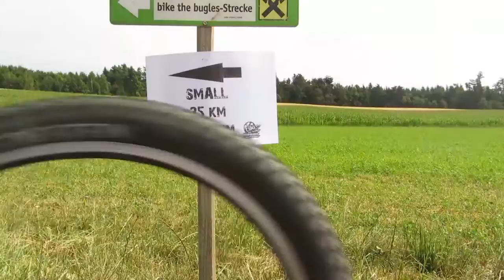bike the bugles 2015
Das war Bike the Bugles 2015!
Heiße Temperaturen, ein großes, stark besetztes Starterfeld, drei anspruchsvolle, staubtrockene Strecken und ein ausgesprochen fleißiges Team an Helfern – das war Bike the Bugles 2015.
Trotz der heißen Temperaturen wagten sich vergangenen Sonntag insgesamt 425 Biker vor der hügeligen Naturkulisse an den Start des 21. Bike the Bugles MTB-Marathons in Krumbach. Den Fahrern standen wieder drei anspruchsvolle Distanzen zur Auswahl: FUN (16km), SMALL (35km) und CLASSIC (70km).
Auf der FUN-Strecke dominierte der Lokalmatador David Mandl vom Bike the Bugles MTB-Club Krumbach mit gut 7 Minuten Vorsprung auf den Zweitplatzierten Erwin Kallinger. Schnellste Dame auf der Fun-Strecke war Marina Hammerl mit einer Zeit von 1 Stunde und 5 Minuten. Die etwas entschärfte, neue Strecke mit Ziel in Krumbach fand bei den Fahrern großen Zuspruch.
Philipp Wetzelsberger vom Team Bike Total RC Friedberg-Pinggau holte sich den Sieg bei den Herren auf der Small-Distanz und verwies damit Philipp Heigl und Karl-Heinz Gollinger auf den 2. und 3. Gesamtrang. Tagesschnellste Dame auf den 35 Kilometern war Larissa Schweighofer vom Team KTM Rad.Sport.Szene Ausseerland vor ihren Teamkolleginnen Nina Müller und Bettina Schwaiger.
Die CLASSIC-Strecke wurde von Hermann Pernsteiner vom Team Centurion Vaude am schnellsten bezwungen. Der Kirchschlager absolvierte die 70 Kilometer und rund 3000 Höhenmeter in einer beachtlichen Zeit von 3 Stunden 13 Minuten und 10 Sekunden. Mit einem Rückstand von knapp 10 Minuten kam Manfred Zöger vom Picher Racing Team als Zweitplatzierter ins Ziel. Auf der Classic-Strecke wurden zudem auch die NÖ-Landesmeisterschaften ausgetragen, so durften sich die beiden Kirchschlager über den Landesmeister- bzw. Vizelandesmeistertitel im Mountainbike-Marathon freuen. Sabine Sommer holte sich mit einer Zeit von 03:54:11 souverän den Tagessieg auf der CLASSIC bei den Damen.
Die traditionelle Krumbacher Ortsmeister-Wertung holten sich Alfred Schabauer auf der CLASSIC und Fabian Riegler auf der SMALL-Distanz, beide vom Bike the Bugles MTB-Club Krumbach. Erstmals gab es in Krumbach auch die Schwarzbräu-Slowmotion-Wertung, hier konnten sich Christian Pichelbauer, Peter Pichler und Kathrin Höfler ihre Preise der Krumbacher Brauerei Schwarzbräu abholen.
Auch bei der Junior Trophy am Samstag in Tiefenbach war einiges los. Vor der anspruchsvollen Kulisse in der Arena Tiefenbach lieferten sich auch schon die jüngsten Nachwuchstalente hitzige Duelle um den Sieg bei der Bike the Bugles Junior Trophy.
Herzliche Gratulation allen Teilnehmern zu den gewaltigen Leistungen trotz der heißen Temperaturen und ein großes Dankeschön an alle Helfer, die dieses tolle Event erst möglich gemacht haben.
Hier findet ihr den Link zu den Ergebnissen und Fotos von
Bis bald und liebe Grüße aus der Buckligen Welt,
Petra & Kathi